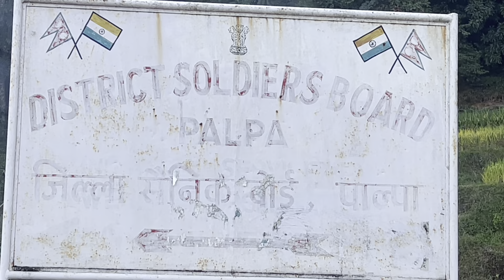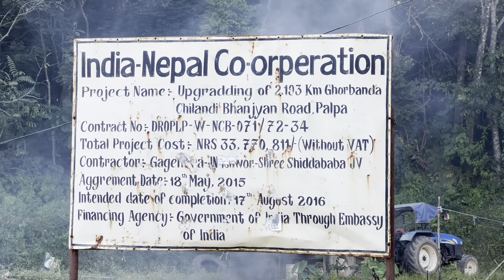Rani Mahal Palpa(Queen palace)|| Pokhara To Rani Mahal Palpa|| Best Camping Rani Mahal Restaurant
Finally I visited here, meaning of Rani Mahal ( Rani Mahal is referred as the Taj Mahal of Nepal.. Ranighat Palace or Rani Mahal is a historic Rana palace located on the banks of Kali Gandaki River in Palpa district of Nepal. This palace was constructed by General Khadga Shamsher Jang Bahadur Rana in 1893….. Lastly I would like to say thanks guys for show me this beautiful & peaceful place.. video coming soon in YouTube la